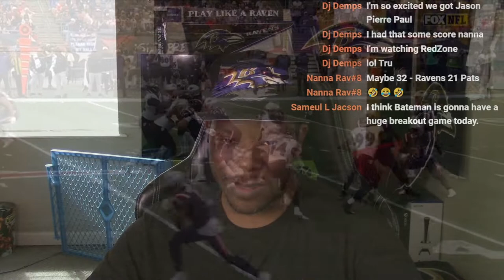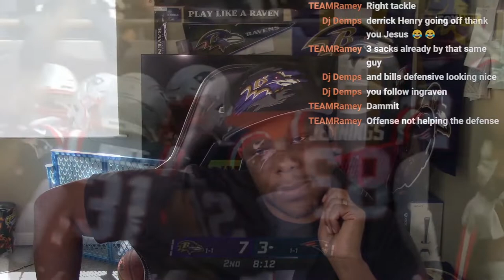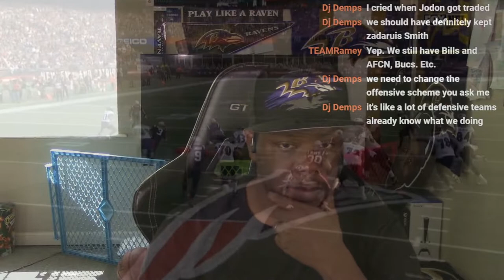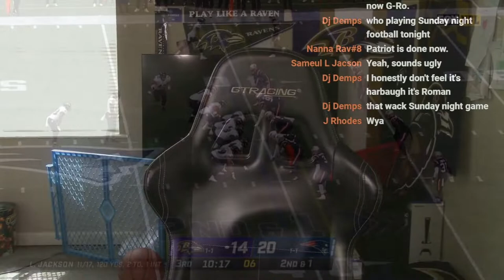RAVENS VS PATRIOTS REACTION WEEK 3